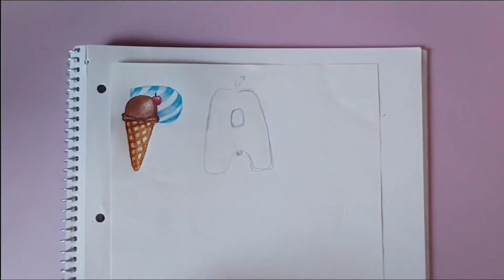Apfel A || Kreatives Alphabet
Herzlich Willkommen allerseits.
In diesem Format gestalte ich Buchstaben kreativ.
Heute bekommt der Buchstabe A ein Fruchtiges Update.
Viel Freude beim Zuschauen.
Deine Ronya Jorinde

0:00 - Intro
0:12 - Umranden mit Fineliner
0:42 - Motiv
1:05 - Farben verbinden ?
1:25 - Je weiter weg, desto dunkler.
1:45 - So setze ich Motive um:
2:13 - Glanzpunkte/Highlights
2:37 - Brauner Buntstift
2:50 - Resultat
2:58 - Video-Empfehlungen